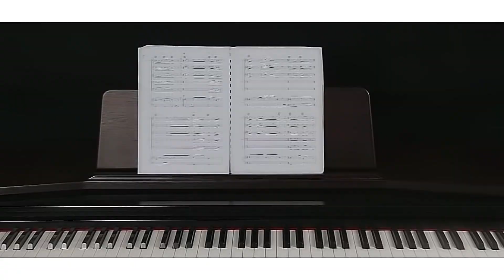Mary, Did You Know? - FILAH (African A cappella)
Kenyan vocalist Filah performing an acapella rendition of Christmas carol "Mary did you know?". All vocals by Filah.

Directed by : Four Red (Benson Mutahi)
Wardrobe by Achie Otigo
Production Company :Four Red

Arranged and produced by Philip Tuju